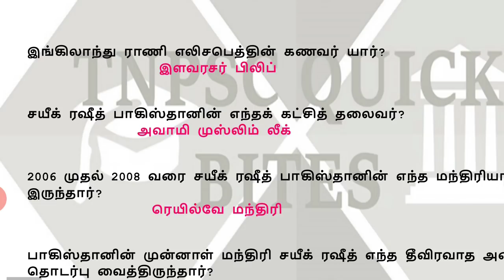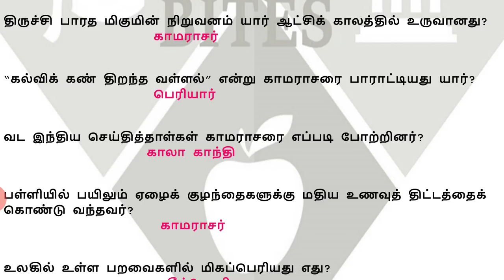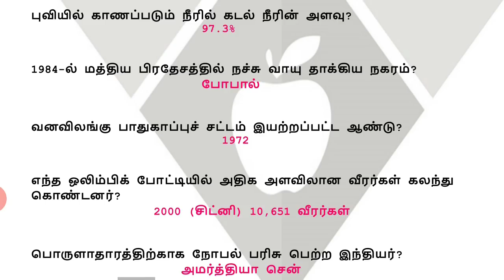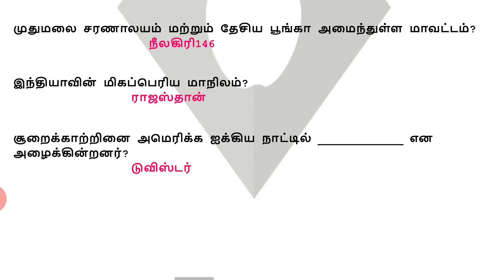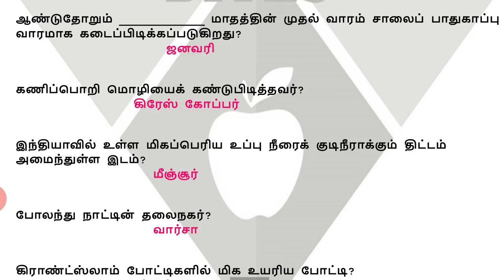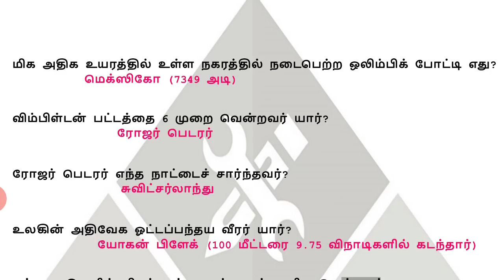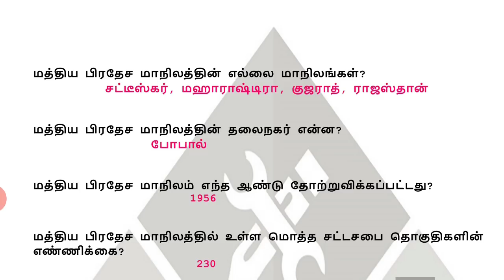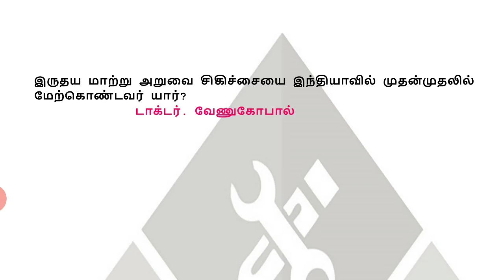General Knowledge Part-2 | Gangman Syllabus Topic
வணக்கம் நண்பர்களே,